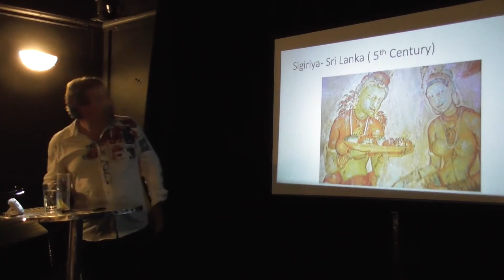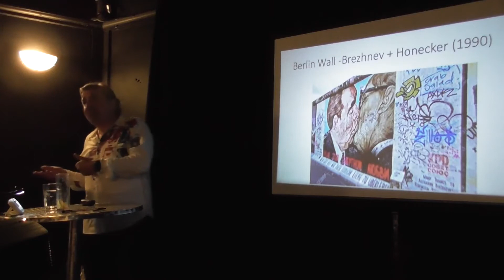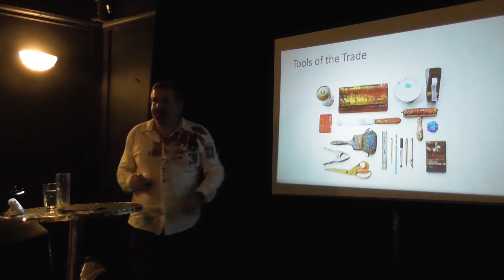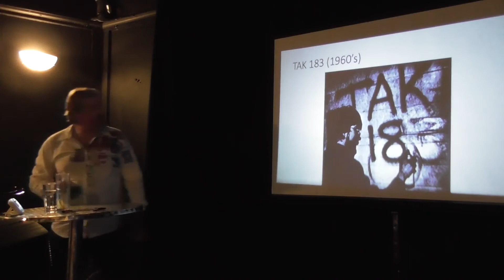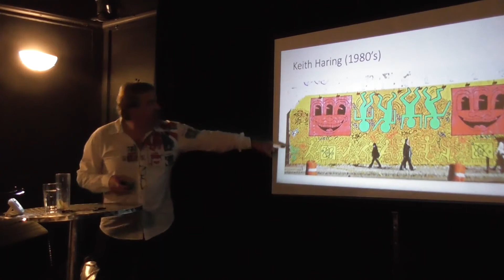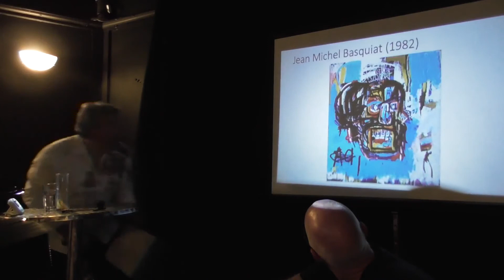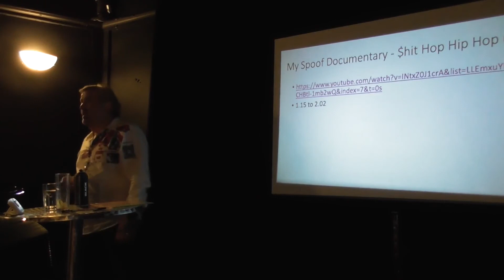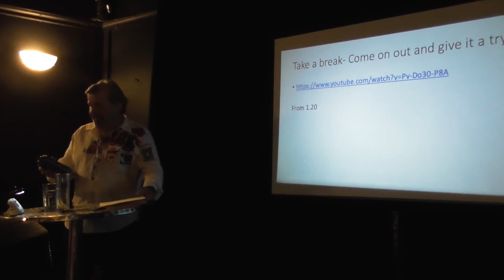David Jay - Street Art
David examines the history, and progression, of street art